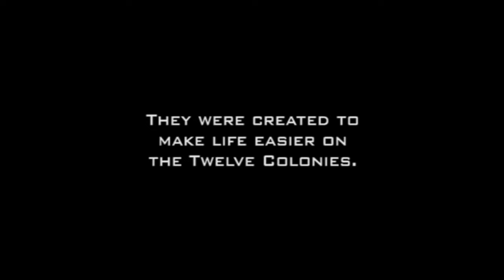Battlestar Galactica: Then and Now (PART 1)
Greeting Cosmic Corps. we wanted to do a retrospective on Battlestar Galactica, Past, Present, and Future. This is only Part 1 of 3, so there is a lot more information regarding the shows coming soon. We hope you enjoy our video, and make it a great Galactic Day.